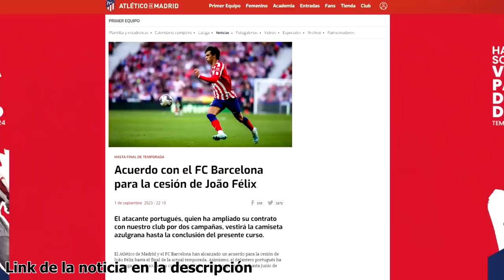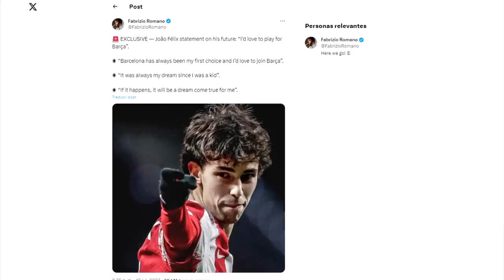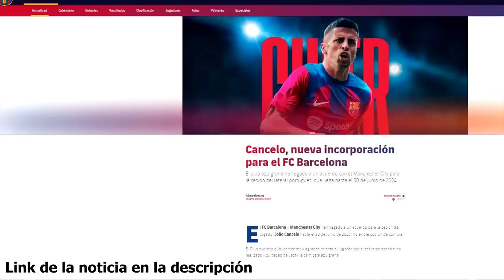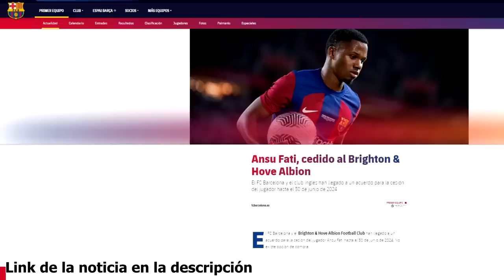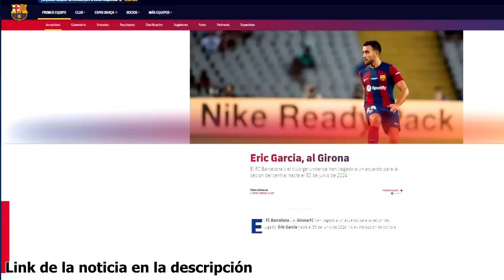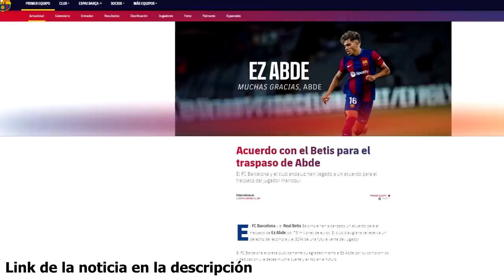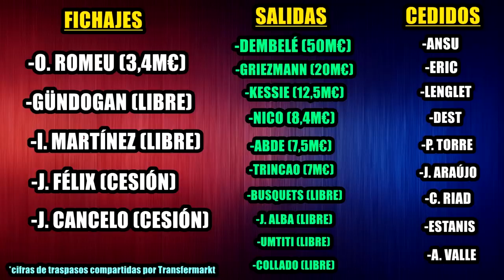¡OFICIALES! JOAO FÉLIX Y CANCELO FICHAN POR EL BARÇA | ABDE, ANSU, LENGLET Y ERIC SE VAN | DETALLES